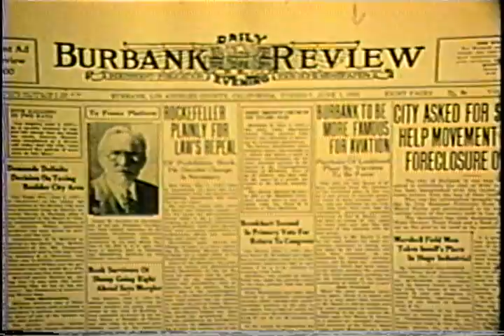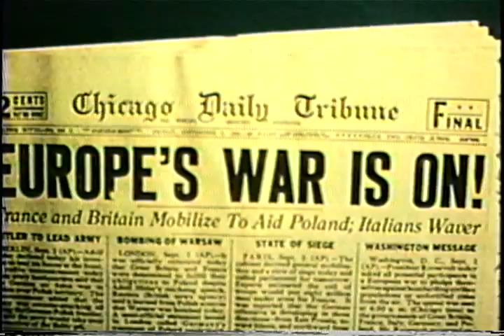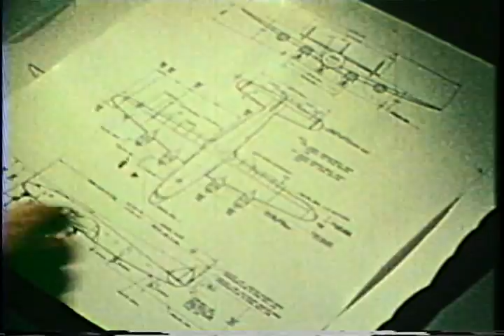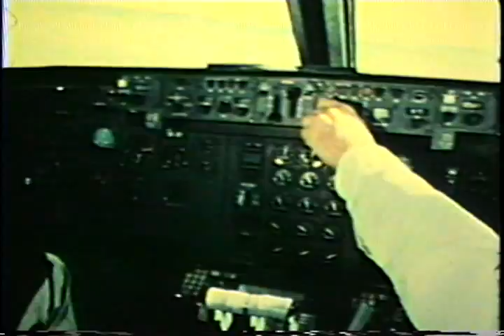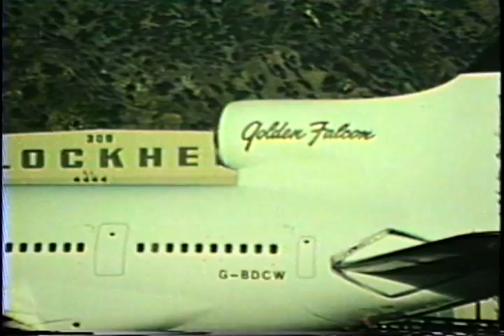VT 81 Russia: The Soviet Threat, Mig, Tupolev